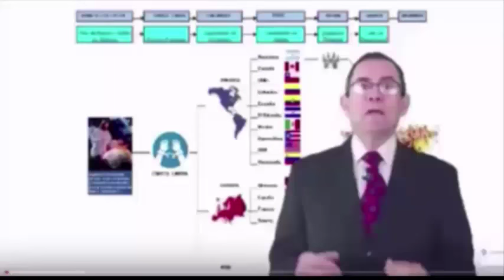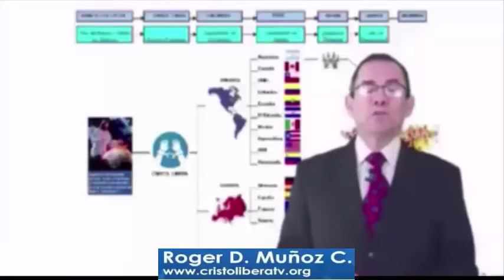Analisis de destruccion del reino de el demonio Destructor. Conferencia de Cristo Libera